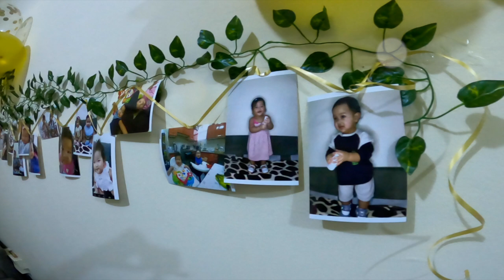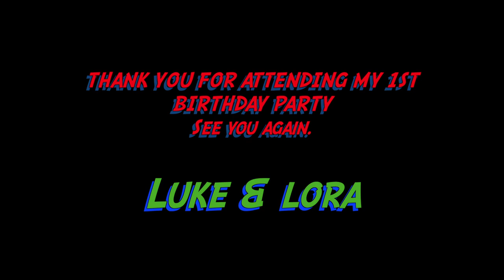LUKE & LORA 1ST YR BIRTHDAY PARTY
1st Birthday of luke and lora